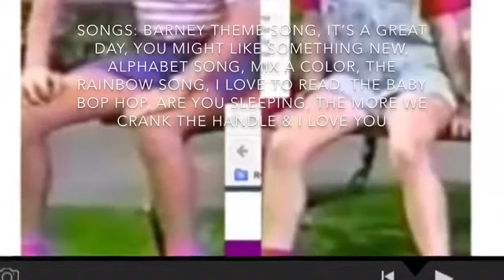From: You Can Do It! Credits (with Ashley’s Learn To Do) (Soon)